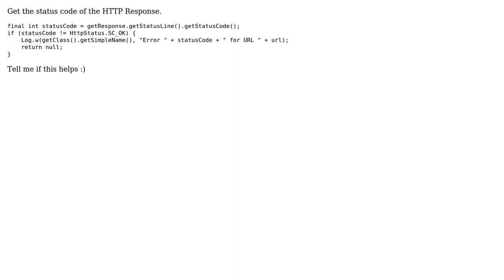Comparing HttpStatus.SC_OK and INT variable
With thanks & praise to God, and with thanks to the many people who have made this project possible! You are responsible for your own actions.